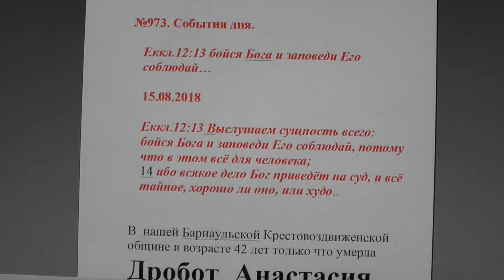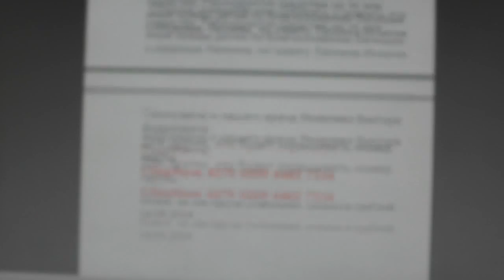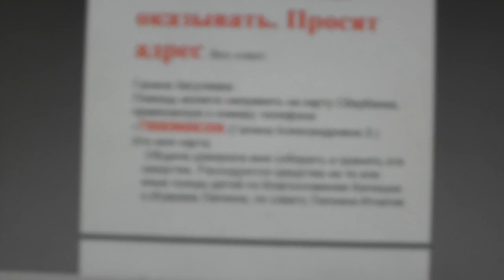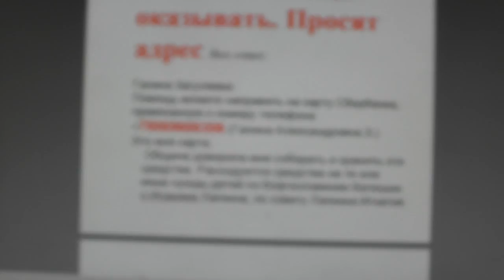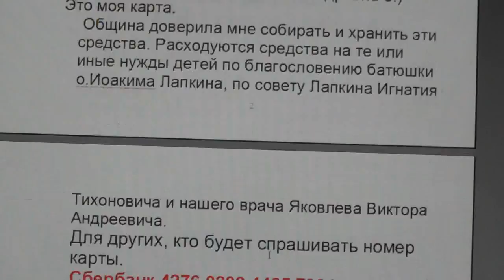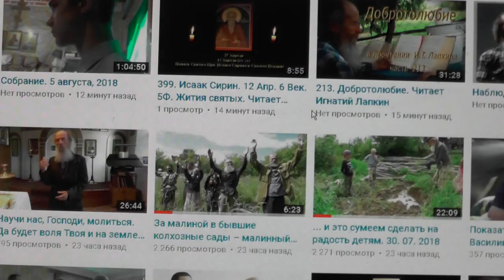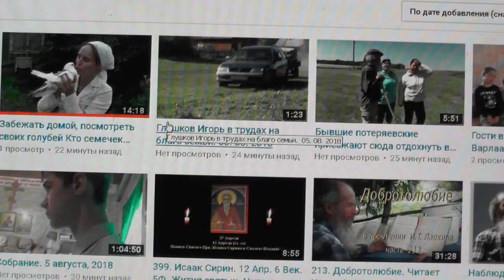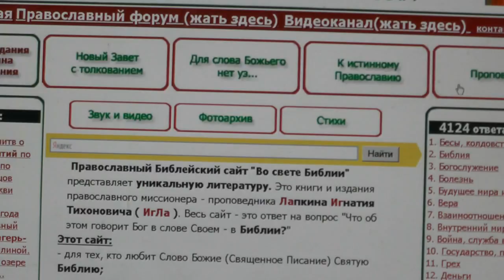№973. События дня. Еккл. 12:13 бойся Бога и заповеди Его соблюдай… 15. 08. 2018